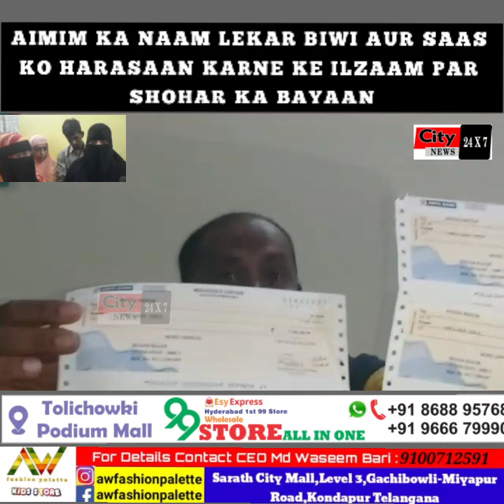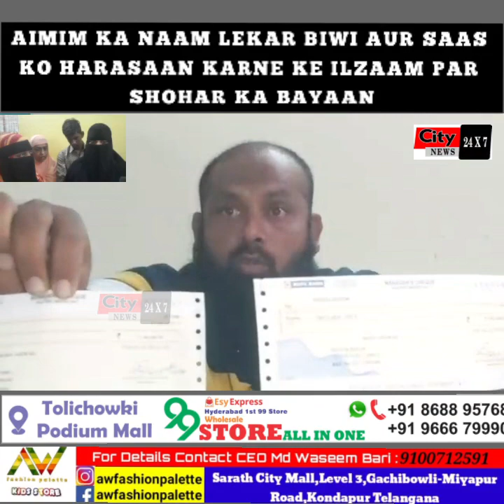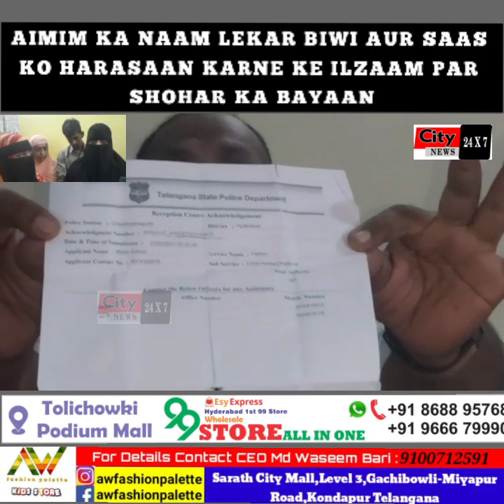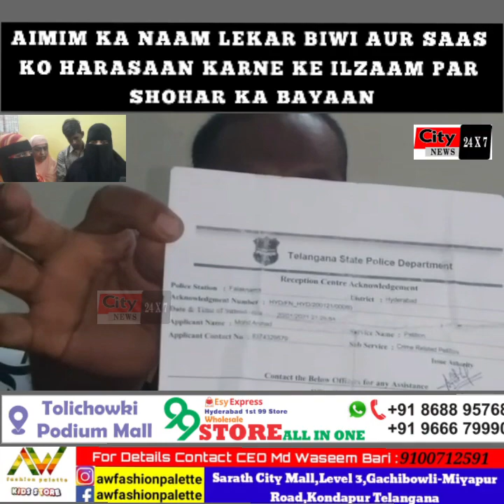AIMIM KA NAAM LEKAR BIWI AUR SAAS KO HARASAAN KARNE KE ILZAAM PAR SHOHAR KA BAYAAN | CityNews24x7